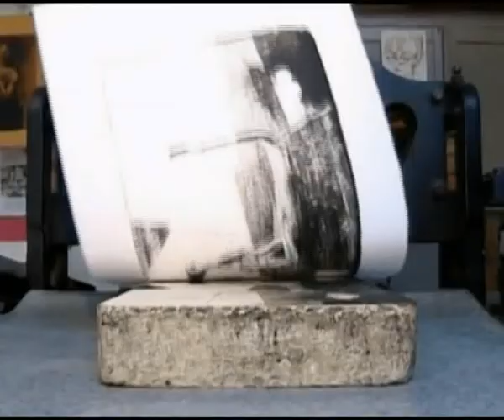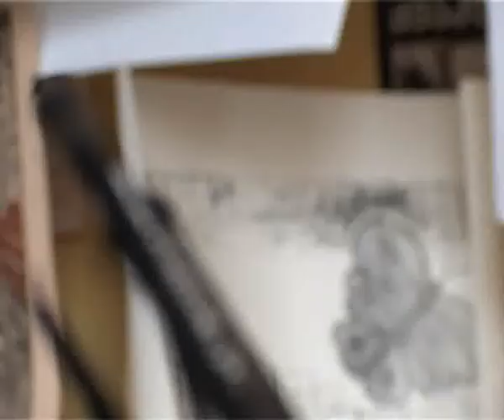Lithography Creative Studio.avi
TV of Sapatriarcho.
Lithography Creative Studio.
In this video: Liza Epitashvili, Nana Churgulia, Nino Zaalishvili, Guram Nikoladze, Alex Berdysheff, Nino Keshelava, Lasha Sulakauri, Bichi Guluashvili.